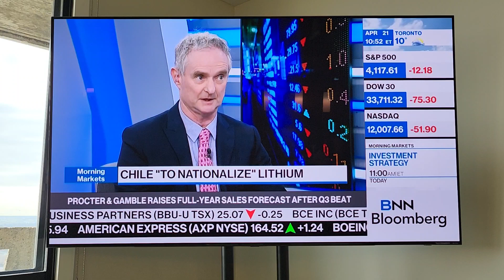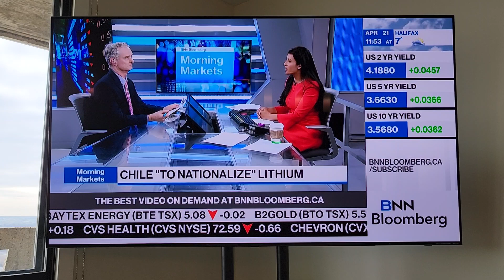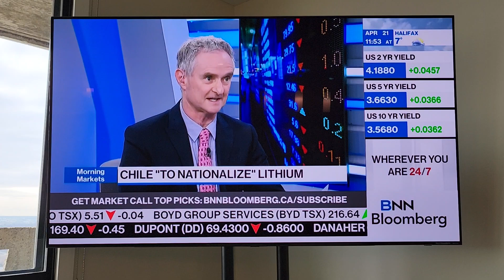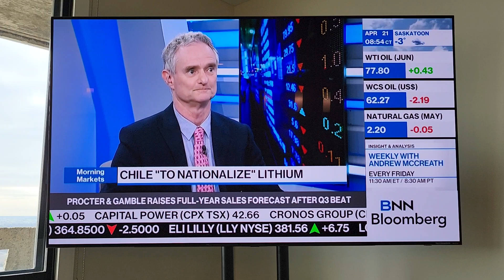BNN's take on Chile " To Nationalize" Lithium April 21 2023